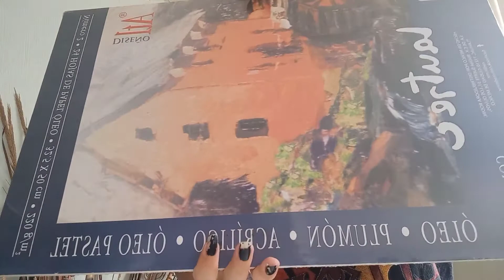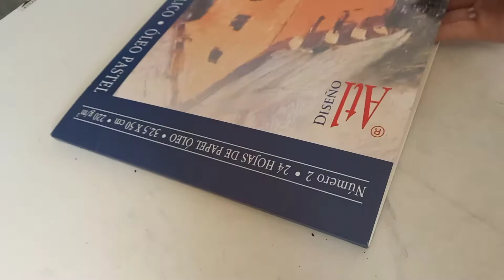Pintando a loki con pintura al temple🎨🖌|Tarea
En este vídeo verán el proceso de la pintura que hago al temple con mi personaje favorito loki interpretado por el ricolino de Tom Hiddleston espero y les guste